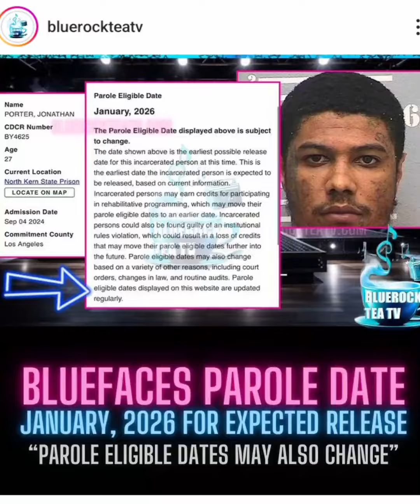Blueface is not Eligible to be released early on Parole until January 2026🚨